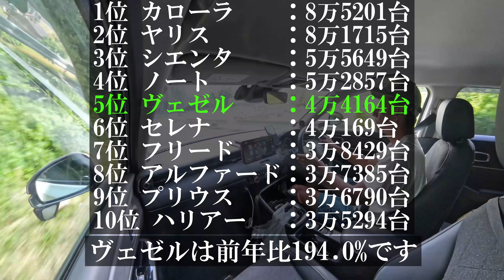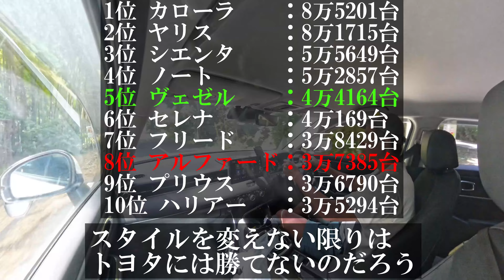新型ヴェゼルを納車してから2年が経過しました。月日ってあっという間に過ぎていく…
故障は今のところなく乗ってます。

私がプチカスタムしたアイテムです↓↓↓

■ラゲッジルームマット(一体型)

■コンパクト収納のサンシェード

■車速連動オートドアロック7大機能搭載

■ドアノブプロテクター

■後部ドアプロテクター